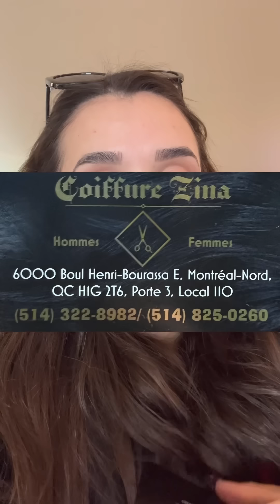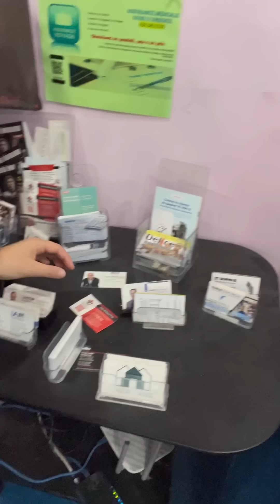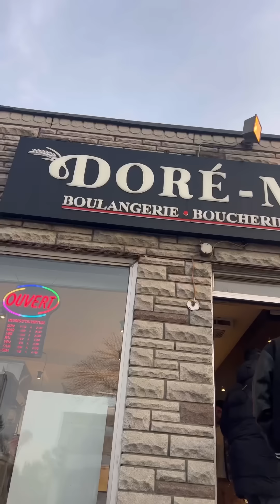Petite visite aux coiffeurs / Répétition